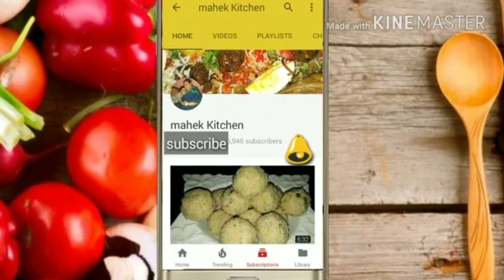KFC style chicken popcorn